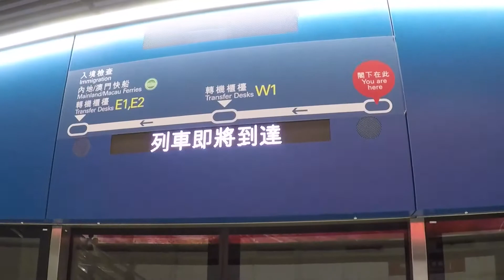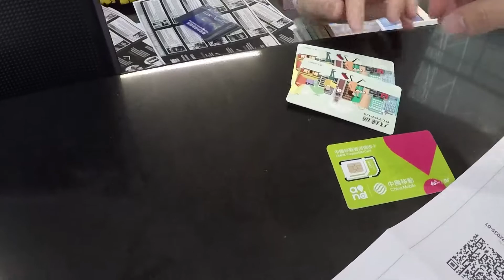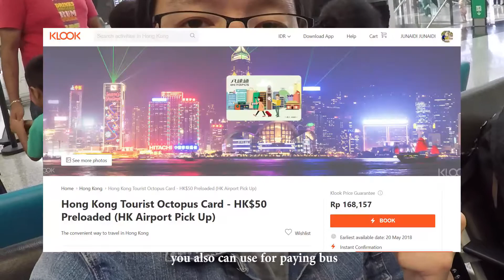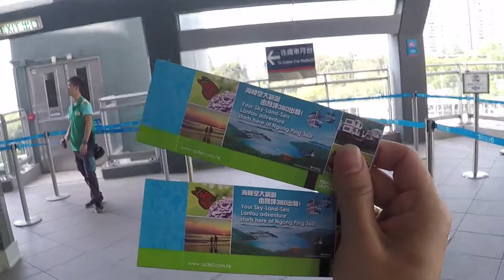HONG KONG DAY 1 [ Airport & Ngong Ping 360 ]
Dapatkan diskon / Voucher KLOOK sebesar Rp.44.400 dengan mendaftar melalui link ini